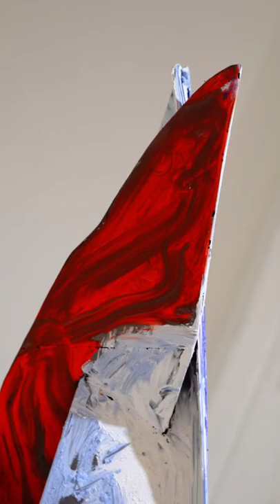Colores y texturas de la expo de Donna Huanca en la galería Travesía Cuatro